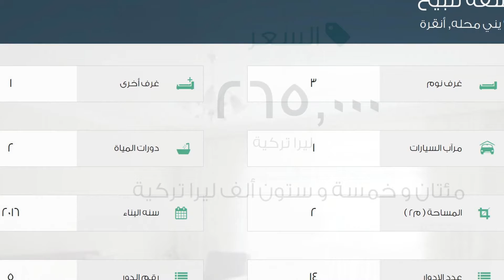شقة للبيع في شارع 841- سوكاك, يني محله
تفاصيل العرض:-

رقم: 2200946

ميزات:-

3 الغرف, 1 غرف أخرى, 2 عدد دورات المياه, 1 سعة مرآب السيارات, 14 عدد الأدوار, 5 رقم الدور, 2016 سنة البناء, انترنت, غاز, مطل على المدينة, سكني, مصعد, حديقة, صالة